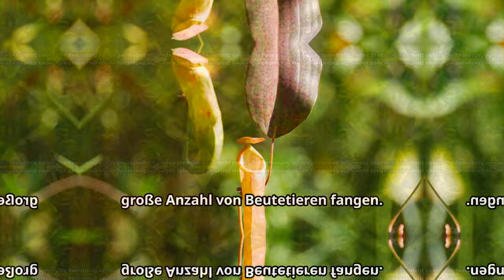Der lautlose Jäger: Die Welt der fleischfressenden Pflanzen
Der lautlose Jäger, die fleischfressenden Pflanzen

In dieser Episode von „Der lautlose Jäger“ tauchen wir tief in die verschiedenen Jagdtechniken der fleischfressenden Pflanzen ein. Wir zeigen dir, wie diese Pflanzen ihre Umgebung wahrnehmen und welche Taktiken sie anwenden, um Insekten und andere kleine Tiere zu fangen.

Du wirst entdecken, dass es nicht nur eine Methode gibt, um Beute zu erlegen. Einige Pflanzen nutzen Lockstoffe, um ihre Opfer anzulocken, während andere auf raffinierte Mechanismen setzen, die blitzschnell zuschnappen. Wir zeigen dir spektakuläre Zeitrafferaufnahmen von Jagdszenen und erklären die biologischen Prozesse, die hinter diesen erstaunlichen Fähigkeiten stehen.

Außerdem werfen wir einen Blick auf die Rolle der fleischfressenden Pflanzen im Ökosystem und wie sie zur Kontrolle von Insektenpopulationen beitragen. Erlebe die Jagd aus der Perspektive dieser faszinierenden Pflanzen und erfahre, wie sie sich an ihre Umgebung anpassen.